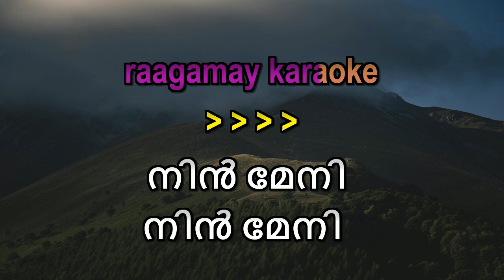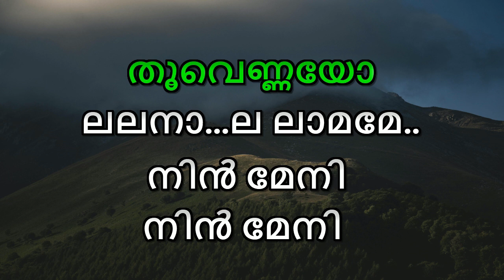Nin Meni vaakappoovo Karaoke With Lyrics Onam Song Karaoke